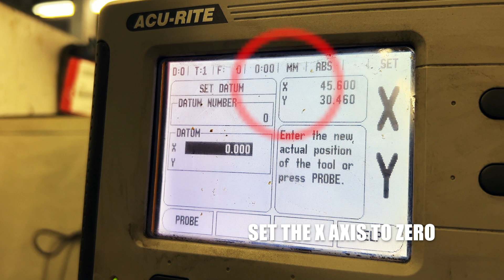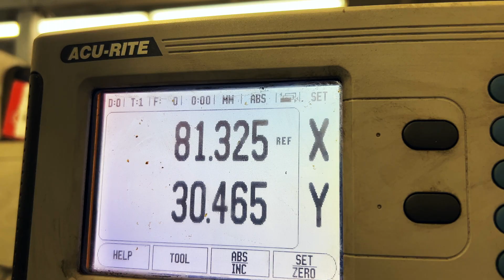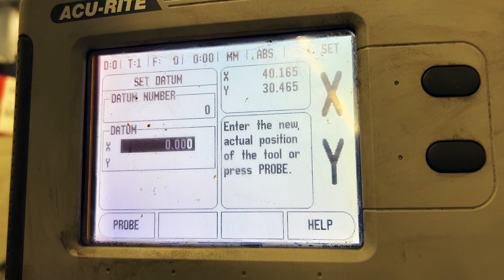How to Find the Center of Block with a Dial Indicator?manufacturing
The tooling insight channel teaches how to utilise a dial indicator to determine the centre of a block.